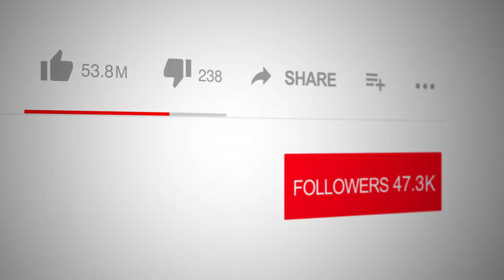The Road to Self-Worth Marriage and Relationships by Pastor Leo J. Bogee on Spotlight TV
📺 Tune into Spotlight TV with Emmy Award Winner, broadcaster and actor Logan Crawford (Blood Bloods, The Blacklist, Manifest, Bull, The Irishman, Marry Me, Three Women, The Big Short, Person of Interest, Gotham, The Following, Daredevil, Not Okay, The First Purge ), 🌟 we're thrilled to host Pastor Leo J. Bogee, the insightful author behind "The Road to Self-Worth Marriage and Relationships: (A BOOK FOR DISCIPLES) PART I." If you're grappling with marital issues, seeking to fortify a strong relationship, or feeling the strain of a potential divorce, Pastor Bogee's book is your essential guide to finding hope and healing. This episode promises revelations that could transform your life!

🕊️ Experience the transformative power of Pastor Leo J. Bogee's wisdom. "The Road to Self-Worth" isn't just another self-help book—it's a lifeline for anyone facing relationship hurdles. Pastor Bogee dives deep into the complexities of human connections, offering divine insights and practical advice that will help you mend and strengthen your bonds. Imagine overcoming past grievances, reigniting passion, and fostering an unshakeable connection with your loved ones. This book provides the tools you need to navigate life's most challenging relationships with grace and resilience.

🎥 Don't miss this captivating interview as we uncover the secrets to lasting love and happiness. Pastor Leo J. Bogee shares his journey and the profound lessons from his book, guiding you toward a more fulfilling and harmonious life. Learn how to transform your relationships by understanding yourself and others better. Tune in for an inspiring session that will leave you with actionable steps and spiritual insights to enrich your life and relationships. This is an episode filled with hope, healing, and transformation that you simply can't afford to miss!